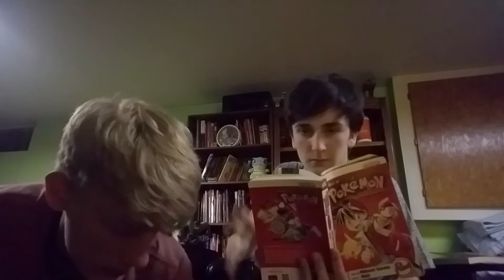Kul fud review